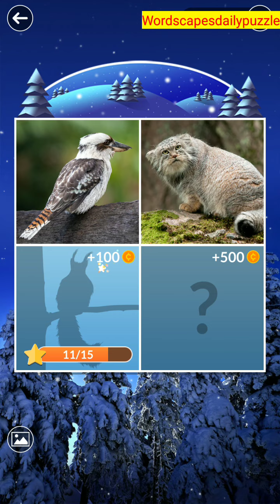WORDSCAPES Daily Puzzle December 9, 2021